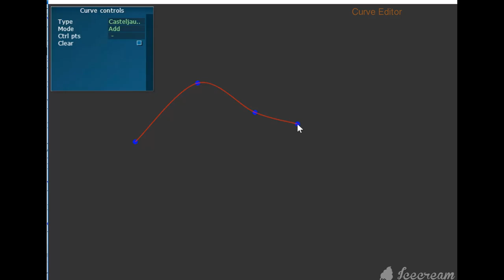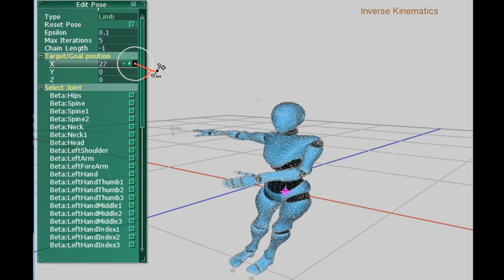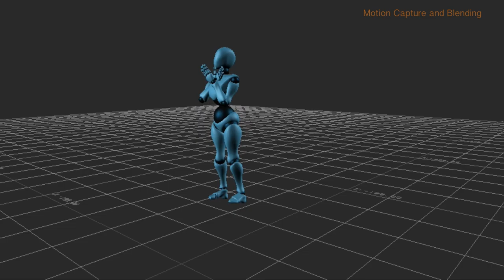Yifang Li Demo Reel 2018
Combined my courseworks from Advanced Computer Graphics, Computer Animation, 3D-Modeling, and Animation.